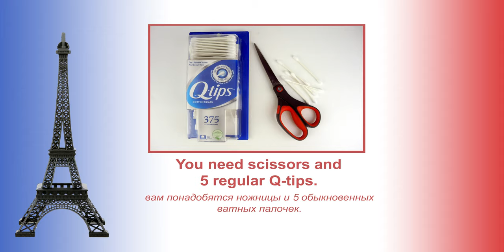Lego 10698 Eiffel Tower Paris. France 🏙 🏛 MOC. How to build Citi from Lego Classic. 💰 Save Money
170 models from one set Lego Classic 10696.
45 models from one set Lego Classic 10698.
40 models from sets Lego Classic 11014 & 10704.
60 cars from Lego Classic
20 trucks from Lego Classic.
18 military models from Lego Classic.
15 planes from Lego Classic.
10 excavators & tractors from Lego Classic.
10 trains from Lego Classic.